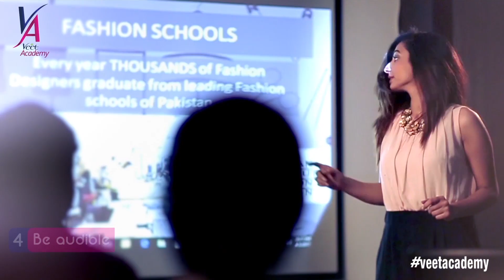Sidra Iqbal Gives An Overview Of Communication For Veet Academy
Go through a quick overview of Communication with Sidra Iqbal to understand this Veet Academy value before diving into the detailed Veet Academy videos.